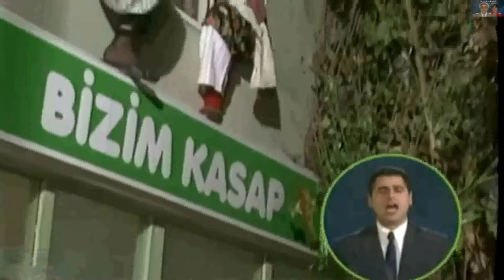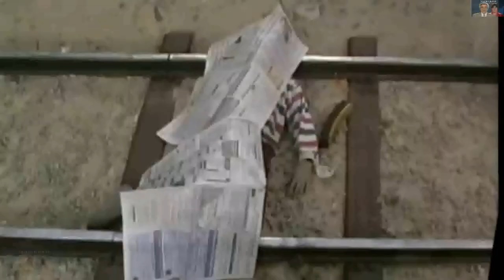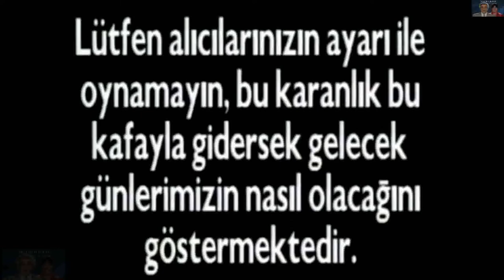Olacak O Kadar - Belgesel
Olacak O Kadar - Belgesel - 27. Bölümden bir skeç